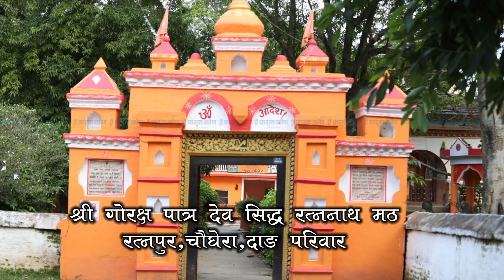CHAUGHERA MANDIR SUBAKAMANA DASHAI TIHAR 2077 MIX